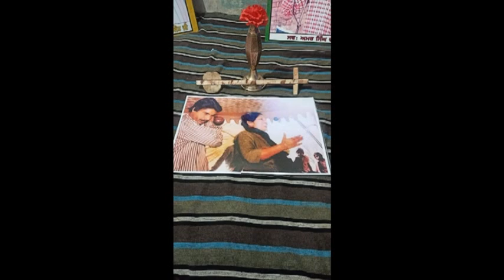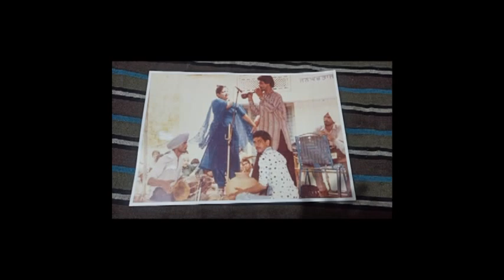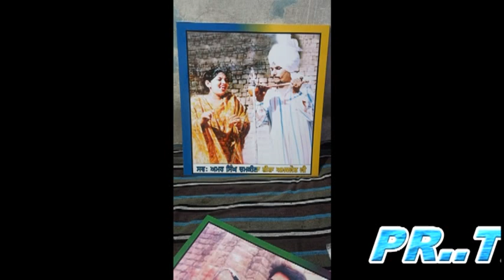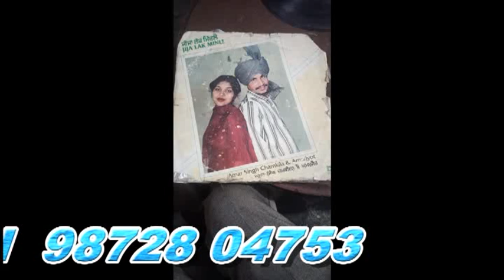Amar Singh Chamkila Amarjot ਬਾਈ ਨੇ ਚਮਕੀਲੇ ਦੀਆਂ ਯਾਦਾਂ ਸੌਕ ਨਾਲ ਸਾਭੀਆਂ || Teja Talwandi Presents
Video Detail:ਬਾਈ ਨੇ ਚਮਕੀਲੇ ਦੀਆਂ ਯਾਦਾਂ ਸੌਕ ਨਾਲ ਸਾਭੀਆਂ

Tittle : ਬਾਈ ਨੇ ਚਮਕੀਲੇ ਦੀਆਂ ਯਾਦਾਂ ਸੌਕ ਨਾਲ ਸਾਭੀਆਂ
LABEL➤ Teja Talwandi